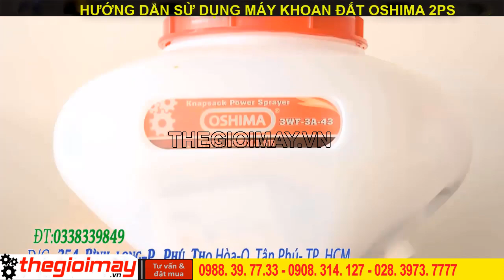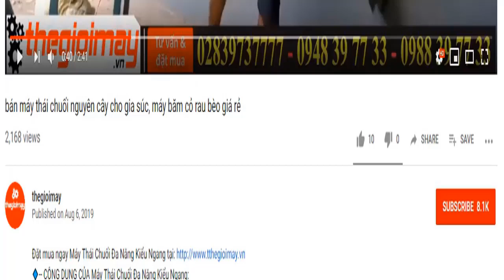Giới thiệu máy khoan đất trồng cây oshima, video hướng dẫn sử dụng chi tiết máy khoan lỗ oshima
✅ MÁY KHOAN ĐẤT OSHIMA 2PS GIÁ: 3,800,000 VNĐ✅ Bảo hành 12 tháng
✅CÔNG DỤNG CỦA MÁY KHOAN ĐẤT OSHIMA 2PS:
✅THÔNG SỐ KỸ THUẬT CỦA MÁY KHOAN ĐẤT OSHIMA 2PS:
MODEL Oshima 2PS
✅ƯU ĐIỂM CỦA MÁY KHOAN ĐẤT OSHIMA 2PS:
✅LƯU Ý KHI SỬ DỤNG MÁY KHOAN ĐẤT OSHIMA 2PS